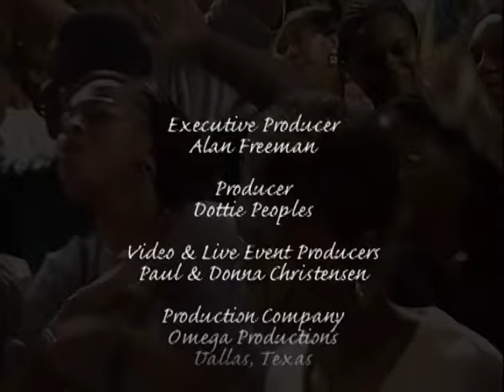"Show Some Sign" - Dottie Peoples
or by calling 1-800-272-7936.